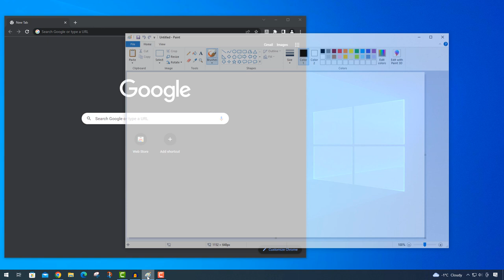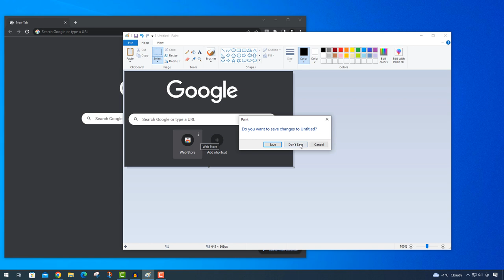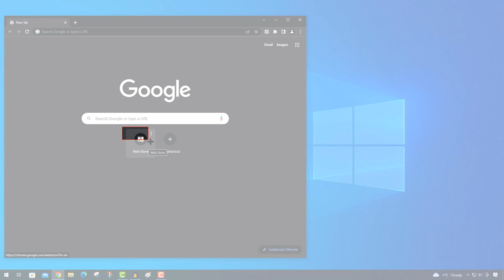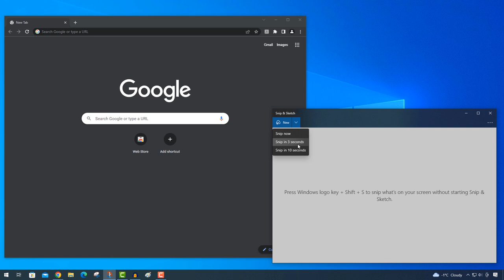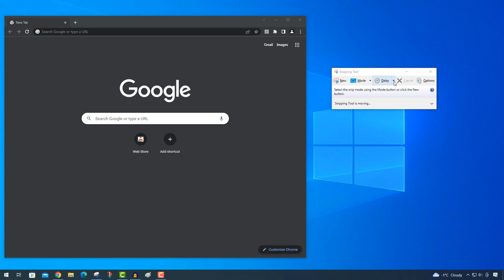How to Take Screenshots That Require Hovering (How to Use Delays in Snipping Tool)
00:00 Introduction
1:31 Solution #1 - Snipping Tool
2:45 Solution #2 - Snip & Sketch
3:44 Final note (not all about hover states)